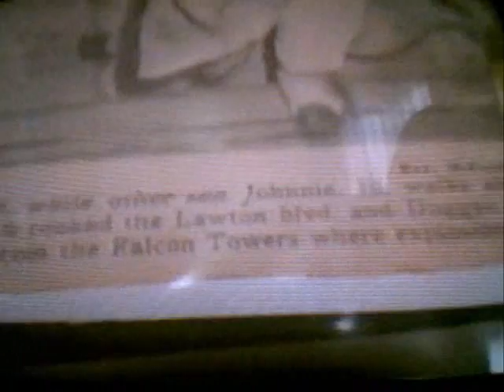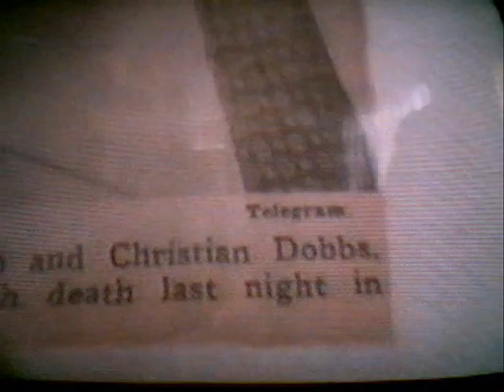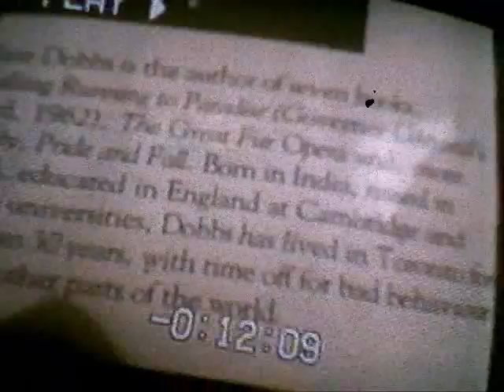family album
a selection of photo's from 1946 to 1990 in Ireland, England ,East Africa (Tanganyica/Tanzania)and Canada